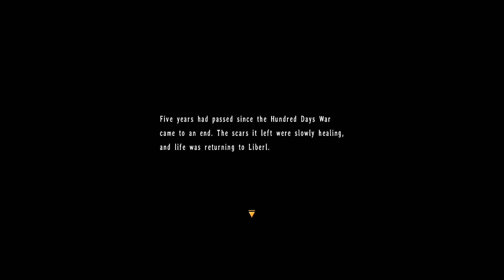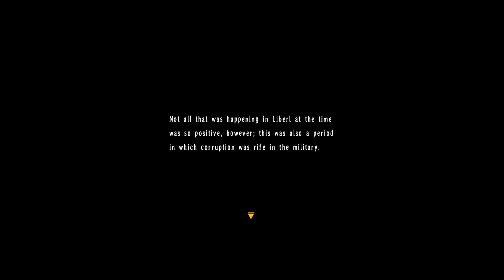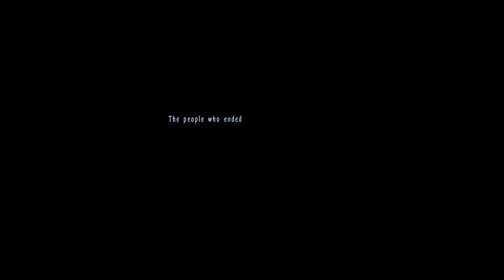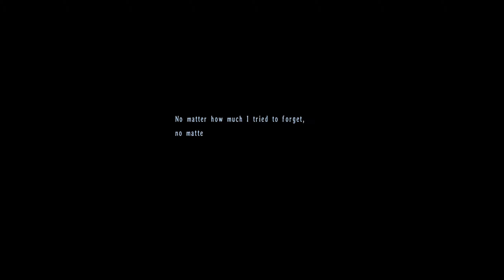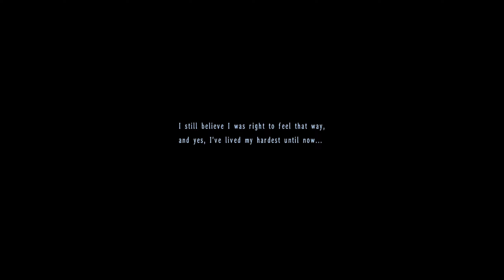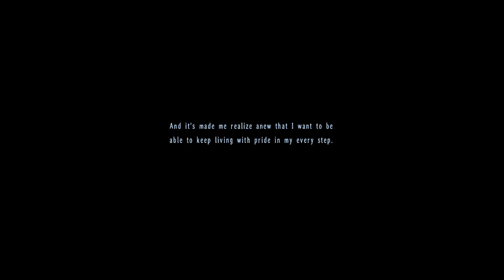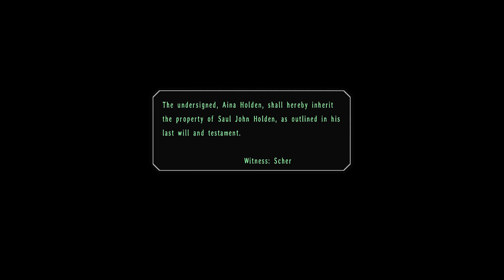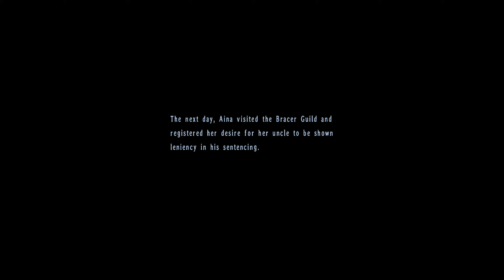⎡Eine GROßE ERBSCHAFT! ⎢ Trails in the Sky the 3rd #20 ⎦ Let's Play half-blind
Let's Play Trails in the Sky the 3rd gameplay deutsch german half-blind
Trails in the Sky the 3rd spielt nach den Ereignissen von Trails in the Sky SC und deckt einige bisher unbekannte Hintergrundgeschichten der Charaktere aus den Vorgängern auf. Im Vordergrund der Geschichte steht Kevin, der durch einen Auftrag der Kirche an ein Artefakt gerät, das ihn plötzlich in eine andere Dimension teleportiert. Nun gilt es Diese Dimension irgendwie wieder zu verlassen.

Spiel: Eiyuu Densetsu VI Sora no Kiseki The 3rd
Plattform: PC
Publisher: XSeed Games

Spielkatze - Das bin ich!